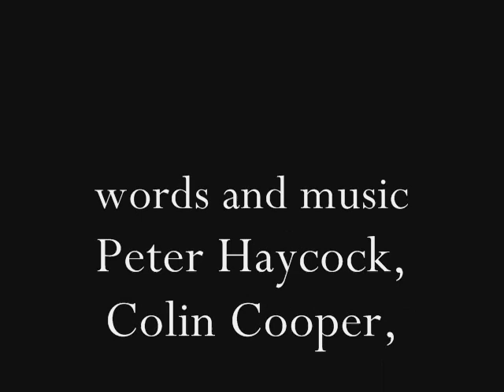♥♪♫ Couldn't Get It Right ♫♪♥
"Couldn't Get It Right" is a 1976 song by the Climax Blues Band. The song was written after the band's label told them that their 1976 album Gold Plated lacked a standout track and asked them to "try and write a hit". They then wrote it, in the words of its bassist Derek Holt, "from absolutely nowhere" and it hit #10 on the UK Singles Chart. Later on that year, the song was picked up by Sire Records and the following year it made #3 on the Billboard Hot 100. Later that year, the song was ranked #32 on Billboard Year-End Hot 100 singles of 1977.